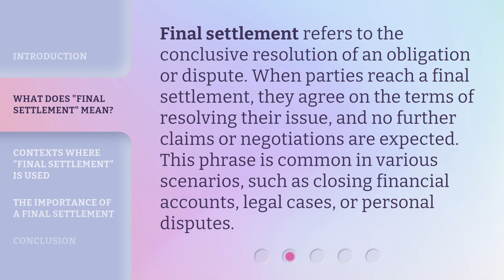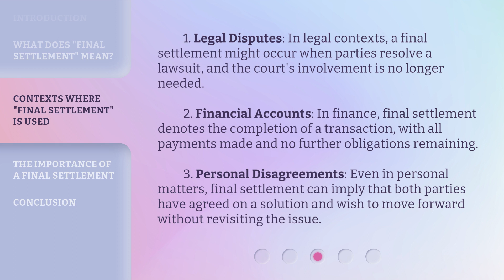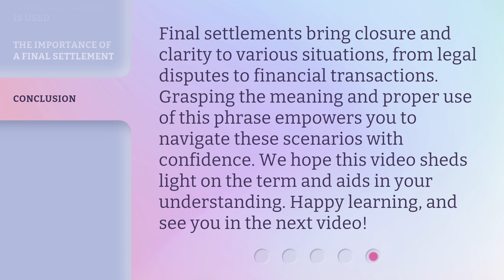Understanding "Final Settlement": A Guide to Clarity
00:00 • Introduction - Understanding "Final Settlement": A Guide to Clarity
00:31 • What Does "Final Settlement" Mean?
00:58 • Contexts Where "Final Settlement" is Used
01:35 • The Importance of a Final Settlement